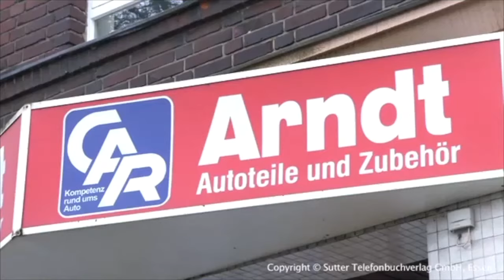Kai Erik Arndt GmbH – Autoteile und Autozubehör in Duisburg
Die Kai Erik Arndt GmbH in Duisburg bietet hochwertige Autoteile und originale Ersatzteile des Herstellers in hervorragender Qualität zu fairen Preisen.